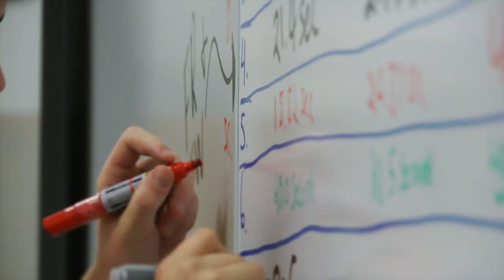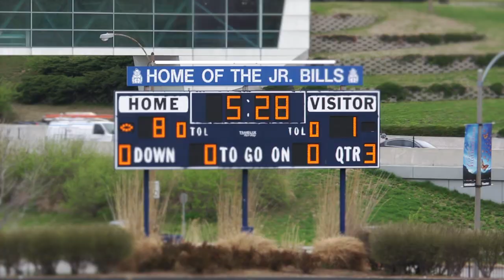St. Louis University High, St. Louis (short)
2013 Admissions Video produced by Loyola Productions for St. Louis University High School.